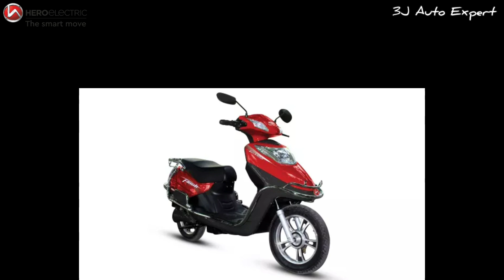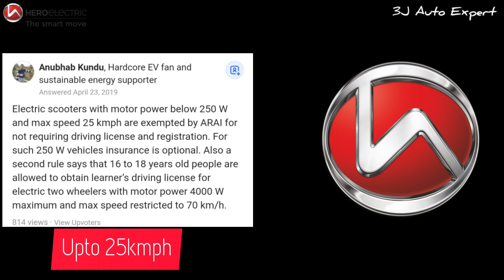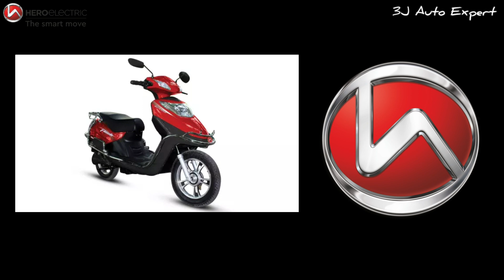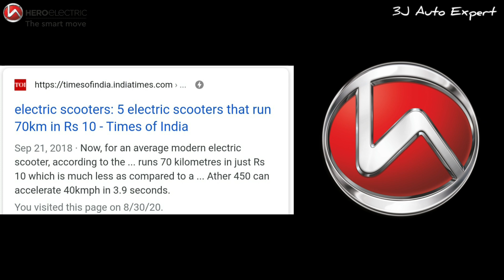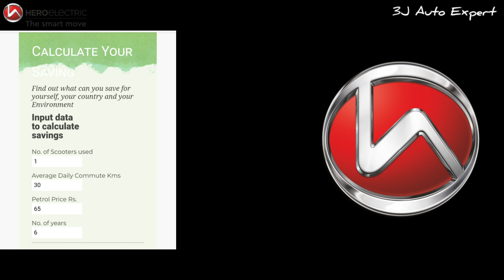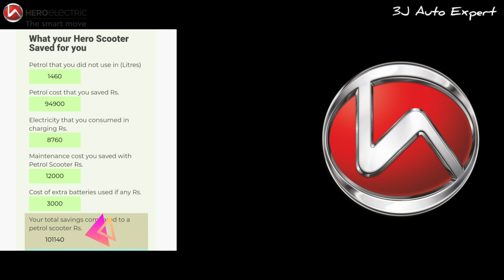Best Mileage Scooter in india 2020 BS6| Tamil| Hero Electric| 3j auto Expert